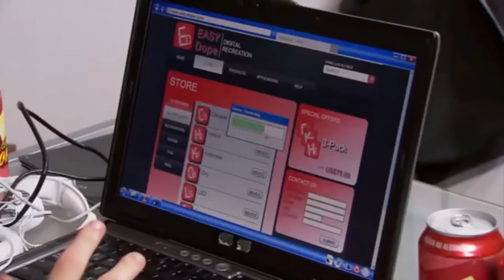drogas auditivas de HALO (meme)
peticion de un sub